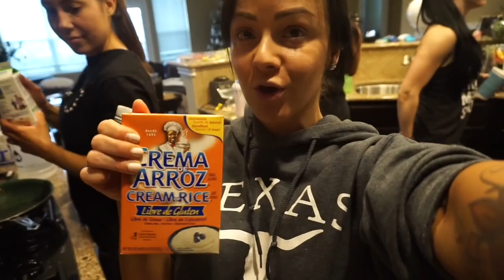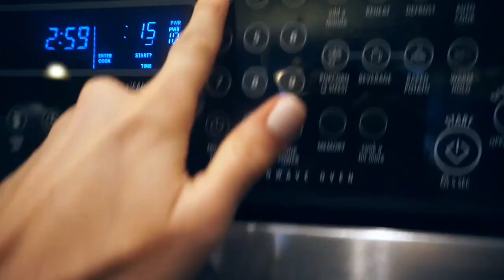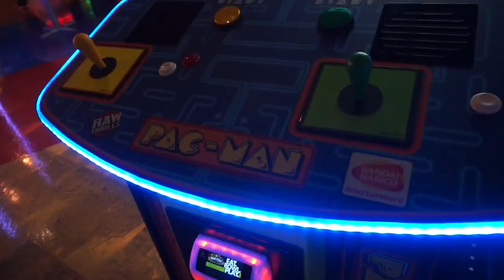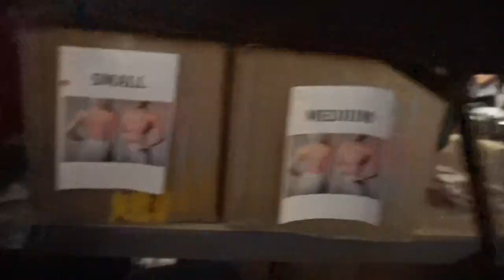TIPS FOR MOTIVATION & ARM WORKOUT | STRONGER NOW: PRO BIKINI PREP SERIES EP. 13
Bite Meals:
@BiteMeals | Code: CARYN

CryoTherapy:
@TheCryoZone | Code: CARYN

Self-Tanner:
@RossaSelfTanning | Code: CARYN